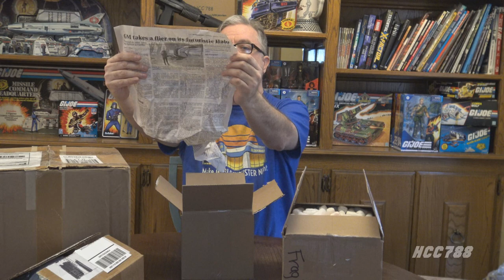HCC788 donation unboxing for March, 2022! Classified and customs!!